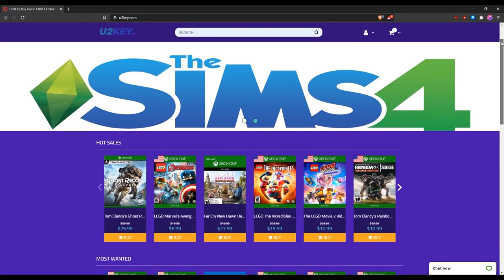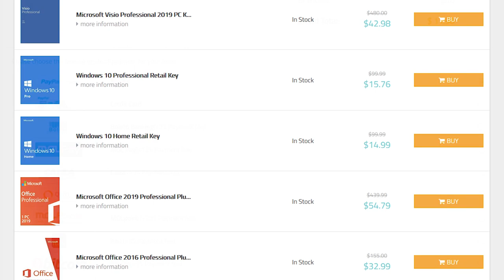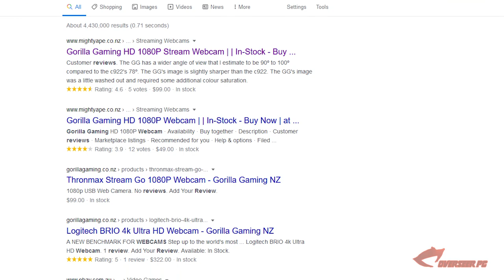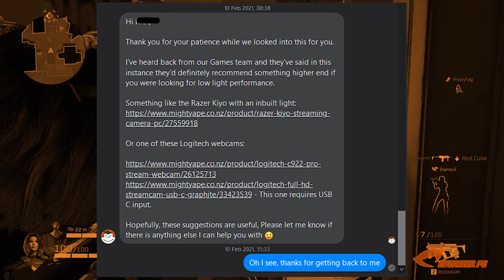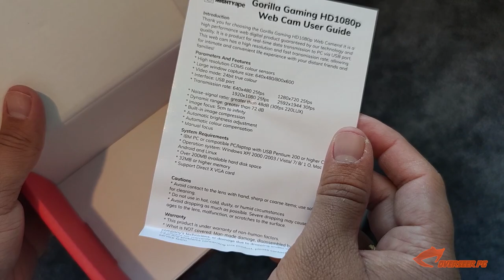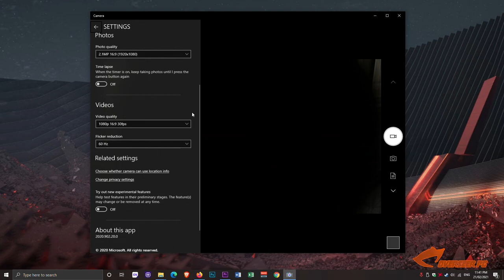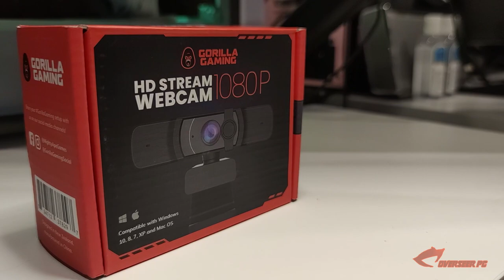Gorilla Gaming HD Stream Webcam 1080P | Unboxing and Review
So you're looking for a decent webcam without paying the Logitech Tax? This webcam might entice you, if you're in New Zealand or Australia.

You've probably come across the Gorilla Gaming brand (owned by MightyApe / Kogan), and they have their own webcam - Gorilla Gaming HD Stream Webcam 1080p. I couldn't find any reviews of this webcam in the internet so I decided to do one.

In this video, we are going to unbox and review the Gorilla Gaming HD Stream Webcam 1080p. We are going to test this in different settings - night and day.

*7

Recommended PC Parts for Gaming Setup:

Ryzen 5600X
Deepcool Captain 240PRO V2 AIO
ASUS TUF Gaming X570 Motherboard
PowerColor Red Devil RX 6800XT
Corsair Vengeance Pro 32GB DDR4 3200mhz
WD Black 1TB Nvme
Samsung 870 QVO 1TB
Seagate BarraCuda 2TB
Silverstone 750watts 80+ Platinum PSU
Silverstone FARA R1 Case

My Other Gear:
Microphone: Blue Yeti
Headset: Sennheiser PXC